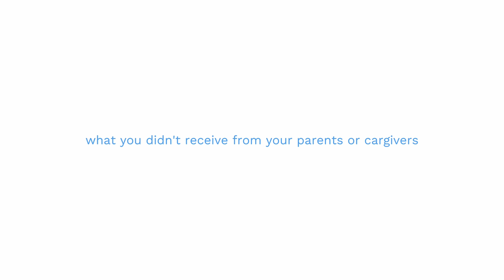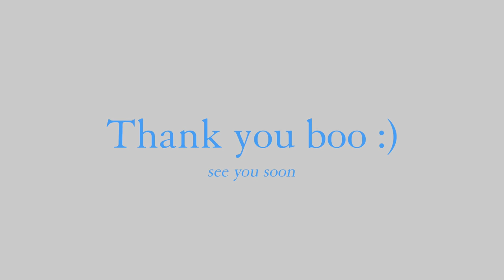How I went from Lazy to Disciplined, and you can too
welcome my lovelies :) sharing my take on self-reparenting and how it changed my ability to build habits and routines as well as actually love being consistent with them, hope it helps xo

| The good stuff:
Amazon Storefront

| Timestamps:
00:00 Intro
01:09 What is Re-Parenting
02:50 Part One
05:00 Part Two
07:47 Part Three
09:08 Part Four

| ♡ VIDEOS ♡
6 AM Spring Morning Routine | healthy & productive
Mexico travel vlog - days on Cozumel & Playa del Carmen